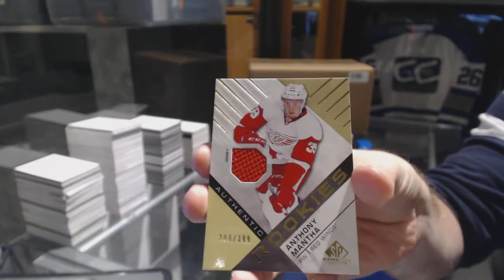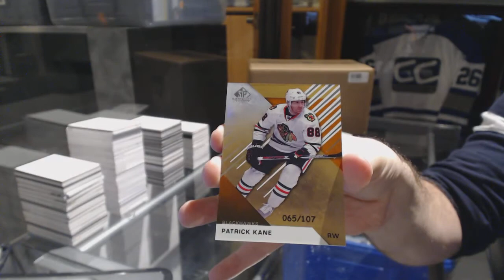Cardz1976's 16-17 Upper Deck SP Game Used Hockey Box Break